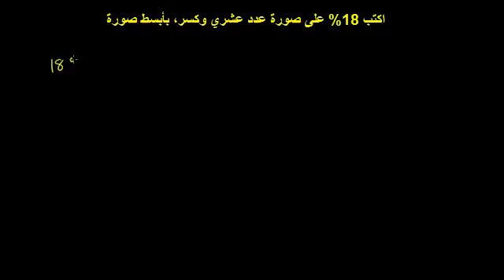تمثيل عدد بصورة عدد عشري ونسبي وكسر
Representing a number as a decimal, percent, and fraction
يوضح هذا الفيديو كيفية تمثيل عدد بصورة عدد عشري وعدد نسبي أو بالنسبة المئوية وعلى صورة كسر
شكر خاص لمؤسسة شركاء في التنمية المستدامة -- فلسطين